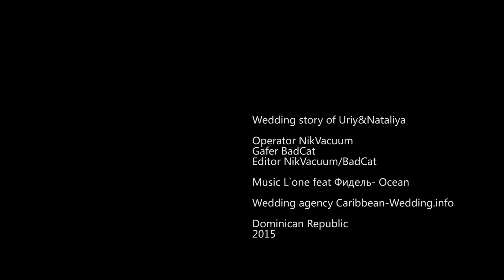Свадьба в Доминикане видео с вертолета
Эта замечательная свадьба прошла на небольшом частном пляже с белым песочком. На каждый месяц мы разработали свои уникальные акции, которые меняются в зависимости от месяца, в феврале свадьба по акции включала в себя салон красоты (макияж и прическу для невесты), живые цветы на свадебную беседку, оригинальный тортик и малиновый ретро мустанг для фотосессии. Ребята приехали к нам на свадьбу из Германии, свадебный день был очень плотный, фотосессия и видео продолжились в городке художников Альтос де Чавон. Запечатлела красоту на фото Елизавета Брагинская. Видео Nik Vacuum. Более подробно о наших акциях читайте у нас на сайте

Свадебное агентство в Доминикане caribbean-wedding.info